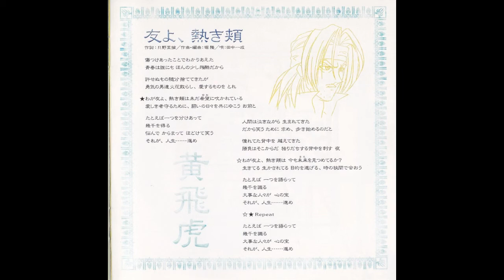仙界伝封神演義 友よ、熱き頬 田中一成